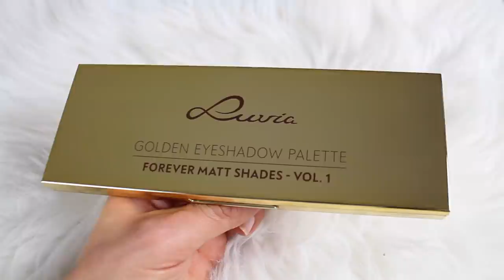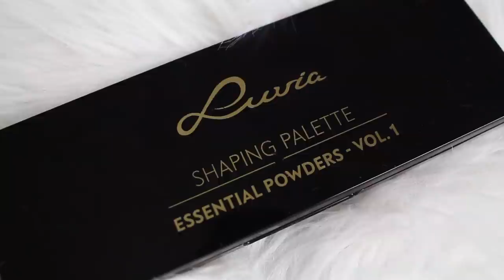BEAUTY FAVORITEN I GLÄNZENDE HAARE ?I BALEA I MAYBELLINE I L'OREAL I LUVIA ...ROSELLA MIA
Heute habe ich meine BEAUTY FAVORITEN für euch, und es gibt etwas tolles zu GEWINNEN.

'Produkte aus dem Video:
L'Oreal Paris Everrich Absolutes Haarzauber-Öl:

L'Oréal Paris Color Riche Le Vernis Nagellack mit Öl in Rosa:

LUVIA:
Lidschattenpalette:

Luvia Shaping Essential Powders:

Urban Decay Naked Skin Ultra Definition Loose Finishing Powder:

Maybelline New York Master strobing stick:

L'Oréal Paris Infaillible Total Cover Palette Beige:

Astor Foundation:

Real Techniques:

Originale Augenpads Gold mit Hyaluronsäure & Collagen :

15% auf jeden Einkauf bei danielwellington.com!

Mit dem Code rosellamia20könnt ihr 20% sparen
 vom 17.03. bis zum 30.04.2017 gültig.

Somit habt ihr die Möglichkeit einen Kabuki bei Instagram und einen bei Facebook zu gewinnen.

3. Das Gewinnspiel beginnt mit Veröffentlichung dieses Videos und endet am 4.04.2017 um 24 Uhr
4. Die Gewinnerin oder der Gewinner wird am 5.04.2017 hier in der Infobox bekannt gegeben und per Youtube Privatnachricht angeschrieben.
5. Teilnahme mit Wohnsitz in Deutschland. Unter 18 jährige dürfen nur mit Einverständniserklärung der Eltern teilnehmen.
6. Der Rechtsweg ist ausgeschlossen. Keine Barauszahlung des Gewinns.
Viel Glück!!!

Samykat20 hat gewonnen, bitte teile mir Privat deine Adresse mit.
Herzlichen Dank an alle die mitgemacht haben.
Liebe Grüße
Heidi
Equipment:
'Canon 700d